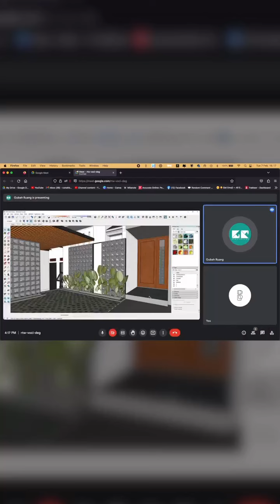TUTORIAL MUDAH DI PAHAMI CARA PASANG ROSTER BETON MINIMALIS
Project kolaborasi Omahbata dengan Rumah Balisimo

Produk Omahbata:
Roster Recta Grey (20 x 20 x 10 cm)
Omahbata tempat cari Bata & Roster berkualitas No1 di Indonesia.